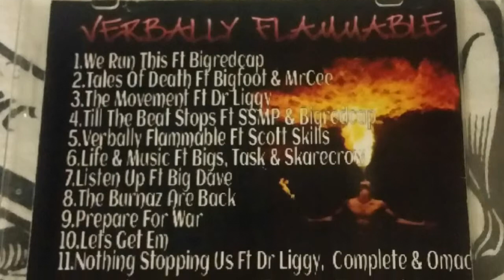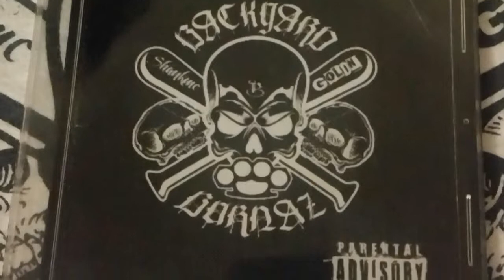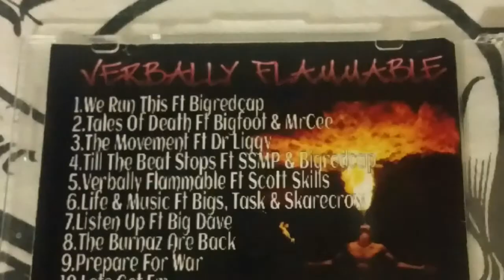TILL THE BEAT STOPS" backyard Burnaz ft SSMP + bigredcap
Shankmc and goldn along with Danny darkside and sime starkiller on the verses recorded mixed and mastered by DSE